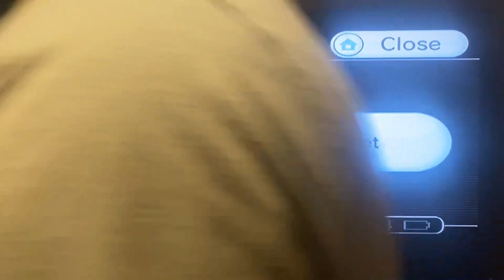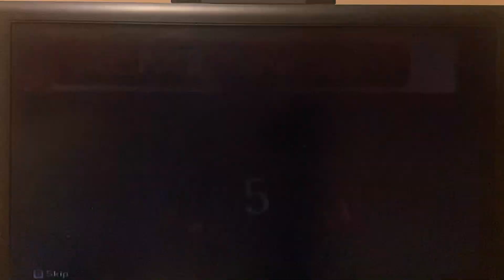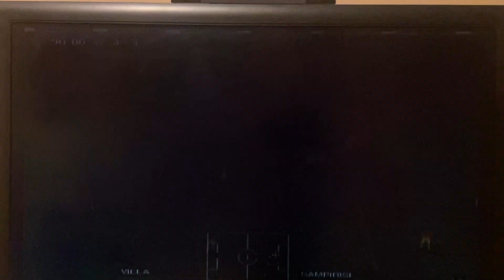PES 2013 Wii: AC Gemini vs FC Barcelona | 4-3 | Pre-Season 2024 Friendlies